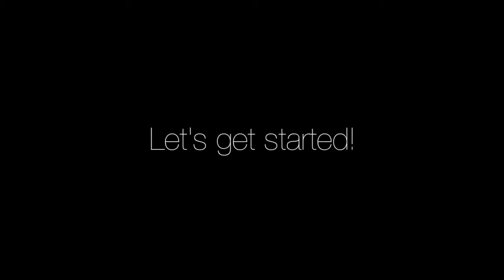♛ Pink & Golden (Corset Inspired) Nails ♛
Hey guys,

It's been a while! I'm very very busy with school lately. which sucks :( I didn't put any information in this video because I didn't feel like to do it XD If you have any questions, just leave it below this video.

♥ Lepei

► NAIL ART DECORATIONS (Rhinestones, gems etc.)
A lot of people ask me where I got my rhinestones. It's too bad I can't tell you exactly because I got it from a family member and it was supposed to patch on patches but I decided to use it as nail art decoration ^_^. However you can check out a nail supply store, craft store or even Ebay.com (type in Nail art etc and you will get a whole bunch of results back - they are affordable!!).
Link to rhinestones which are similar to mine

► NAIL ART TOOLS